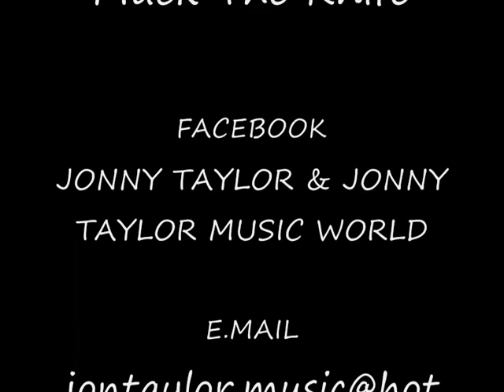Jon Taylor - Mack The Knife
The Classic Mack The Knife, useing my own created Blackpool Tower Ballroom Wurlitzer Organ Sounds!

Jon Taylor playing the Yamaha PSR 9000 Keyboard & Technics SX - EA1 Organ.